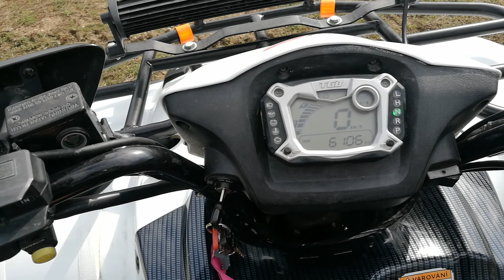TGB BLADE 550i LT 4x4